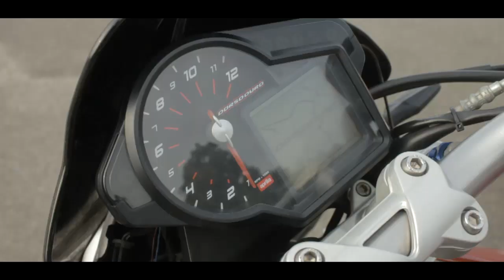Software short film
Un film  di Fabio Mascia
Un' Hacker e un agente  iniziano assieme un lavoro ma poi qualcosa cambia ...si troveranno difronte ad una scelta da prendere ...

Regia: Fabio Mascia
Una produzione: lukvisionfilm

cast
Fabrizio Firrigno
Chiara Mascia
Tomislav Kesic
Domenico Peronace
Cristoforo Firrisi

Soggetto e sceneggiatura: Fabio Mascia
Montaggio e color editor: Fabio Mascia
Musiche: Savfk -The Grid

Si ringraziano il Bar caffetteria " Il Caffè"
                            Bar " La Mimosa"

seguiteci su

Seguite anche